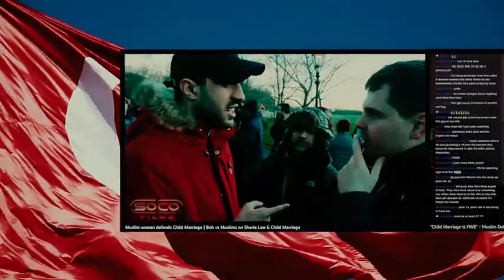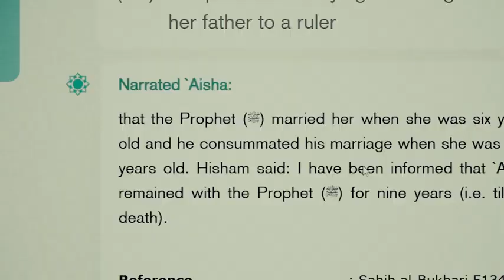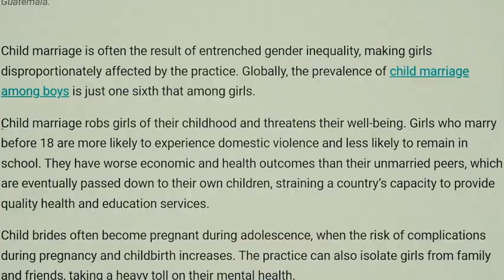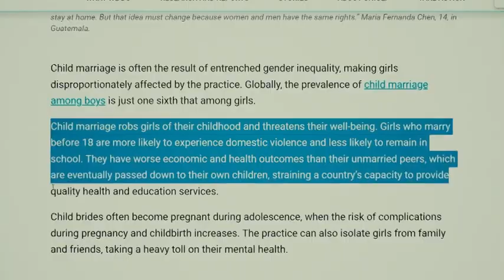Islam: Muhammad & Aisha [ The Controversial marriage ]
In this brief video, Life DTD discusses the infamy of the Islamic prophet, who took a young child as his wife.